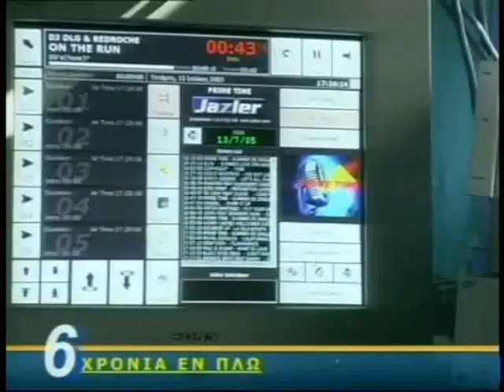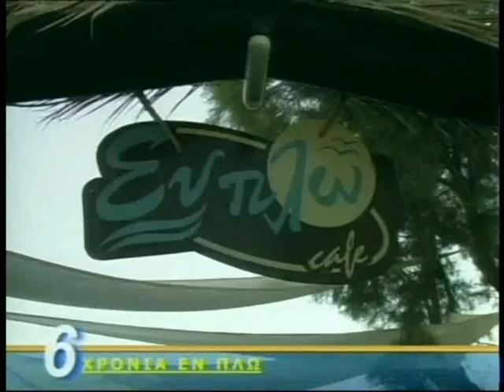6 χρόνια "ΕΝ ΠΛΩ"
Βάρη Σύρου, Καλοκαίρι 2005,
Παραγωγή: YeS Production